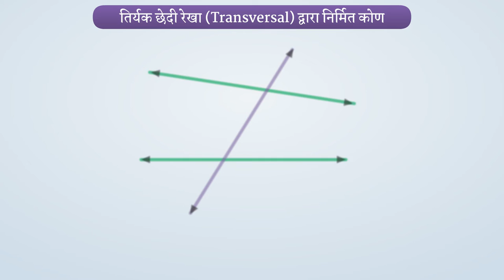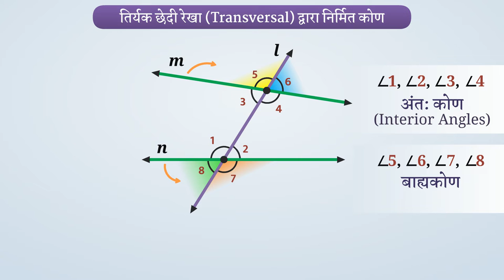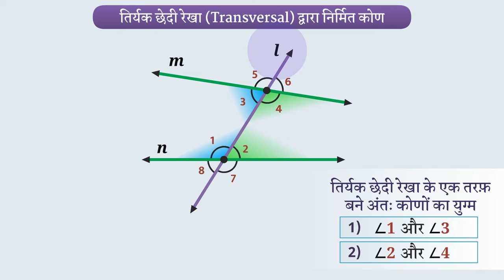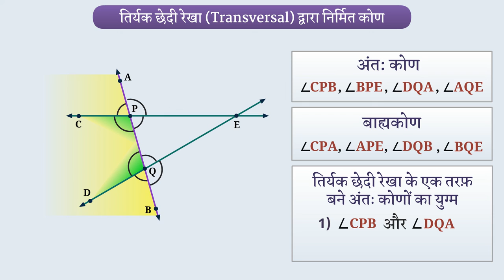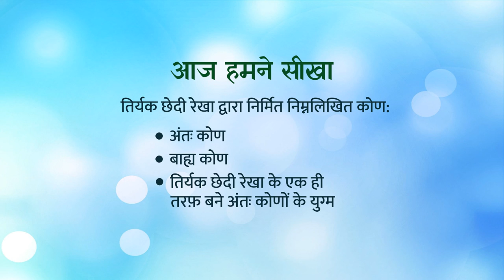तिर्यक छेदी रेखा द्वारा निर्मित कोण - भाग 1 | Part 1/2 | Angles Made By A Transversal | Class 7 Math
In this video, we explain तिर्यक छेदी रेखा द्वारा निर्मित कोण | Part 1/2| Angles made by a transversal | Hindi | Class 7

तिर्यक छेदी रेखा द्वारा निर्मित कोण-भाग I|Part 1/2|Angles made by a transversal-Part I|Hindi|Class 7 | रेखाएँ और कोण | कक्षा 7 | NCERT | रेखा एवं कोण

Angles made by a transversal-Part I | Lines and Angles | Grade 7 | NCERT | Lines and angles

Welcome to part 1 of Angles made by a transversal-Part I. In this video, we will discuss the concept of Angles made by a transversal-Part I.

Part 1: तिर्यक छेदी रेखा द्वारा निर्मित कोण | Part 1/2| Angles made by a transversal | Hindi | Class 7

Part 2: तिर्यक छेदी रेखा द्वारा निर्मित कोण | Part 1/2| Angles made by a transversal | Hindi | Class 7